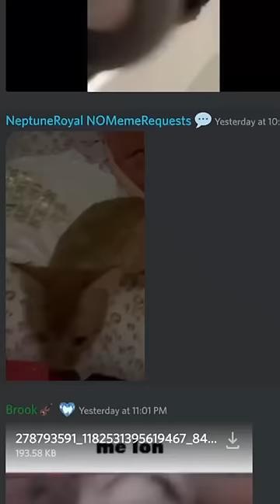Funny Cat Memes